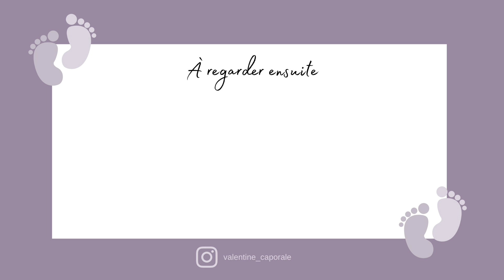Journal de grossesse - 29 SA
Coucou les chats,

Je vous raconte mon rendez-vous chez le gynécologue à 29 SA.

LOVE
val